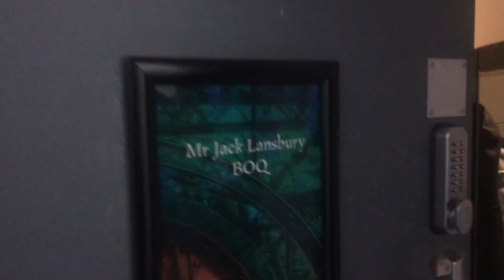Hannah Wilson - Presenter - Interview with Jack Lansbury from Wicked The Musical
Happy New Year! I'm back & this time i'm interviewing the lovely Jack Lansbury who plays Boq in the Hit Musical Wicked! Xx

Give me a follow on Instagram or a like to my Facebook page!

Edited by Marc Jones.